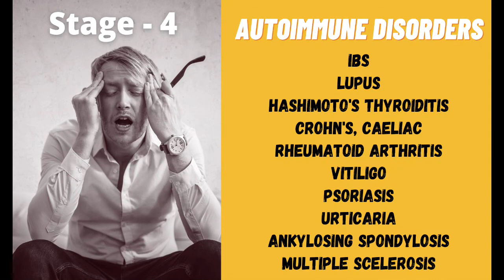What Happens When Our Gut Goes Out Of Order | YellowSquash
What Happens When Our Gut Goes Out Of Order Explained by Dr. Priti Nandan Sibal in 3 Stages

0:13 Stage 1 - Digestive Health: Metabolic Health, Weight Issues, IBS, Bloating, Fatty Liver, Hyperacidity, Constipation, Metabolism, Indigestion, Esophagitis.

2:53 Stage 2 - Allergies: Sinusitis, Asthma, Eczema, Food Intolerance, Atopic Dermatitis, Dyspnea, Bronchitis, Body Pains and Aches, Headaches.

4:30 Stage 3 - Hormonal Imbalance: T1 - Diabetes, Thyroid, Insulin, PCOS, Adrenal Fatigue, PMS, Testosterone, and Pituitary.

Must Watch Participants of Gut Cleanse & Rejuvenation Program sharing their transformation story

You Must avail this program if you have:
- Weight concerns
- Autoimmune conditions: RA/ Psoriasis etc
- Joint Pains/ Fatigue
- Headaches/ Migraine
- Digestive Issues: Constipation/ Bloating/ IBS etc
- Food or Skin Allergies
- Sinusitis/ Asthma
- Stress/ Anxiety/ Mood Swings

Presenter: Dr. Priti Nanda Sibal
MBBS, Fellow in Functional Medicine (GWU, US), Author